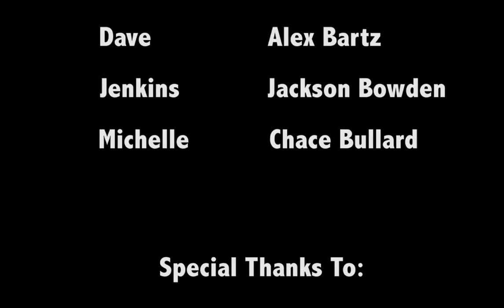SATURDAY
Dallas Film Society Summer Film Camp team LION presents their film SUMMER!

Team Lion is: Jackson Bowden, Vlad Plumlee, Alex Bartz, Chace Bullard and Sophie Corless